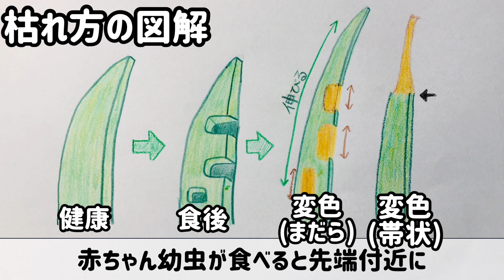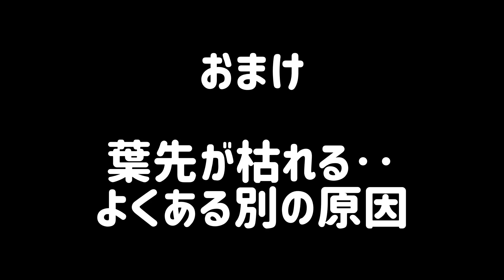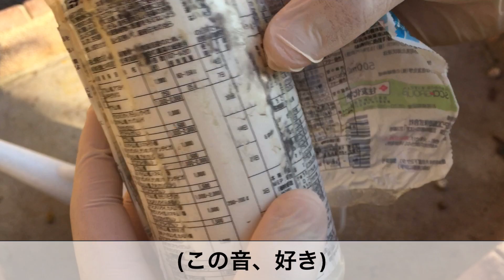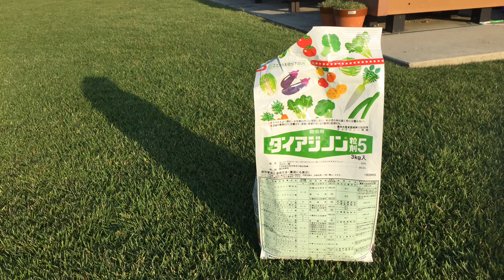スジキリヨトウから大切な芝生を守る方法教えます！早期発見の意外と知らないコツ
芝生相談はココ👇旧名: 芝生の相談&雑談室

出入り自由！イベントあり!1500名在籍!完全無料！
日本最大最強芝生コミュニティ。

スジキリヨトウ被害の早期発見、見分け方徹底解説です！
この時期は実は最も多くヤツらがやってきます。しかも秋の幼虫はそのまま越冬し来シーズンのスタートダッシュの大事な芽吹きに影響します。

早期発見・早期対策が何よりのポイント。そのお役に立てれば幸いです。

💡問題です。
動画の中で何回、"ようちゅう"と言っているでしょう😁

🖥肥料の比較実験 オール8vsメネデール

🐤Twitter  一日一芝 しませんか？